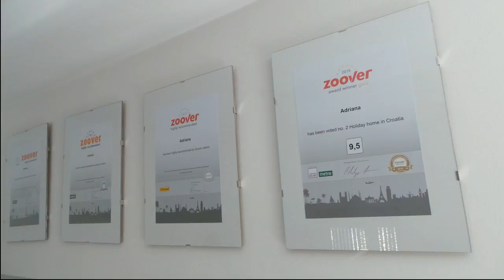Dracevac 2015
De tuin van ons vakantie stekje in Kroatië nabij Porec.
Vakantiehuis Adriana ligt in een dorpje Dracevac ongeveer 7 km van Porec. De muziek is van Remko Willems & Ralph de Jong.